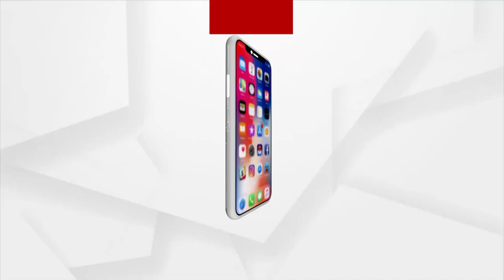Puri: Harishah Deva Peetha at Astaranga where Childless Couples gather to get blessed with Children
Harishah Deva Peetha at Astaranga of Puri district where Childless Couples gather to get blessed with Children.